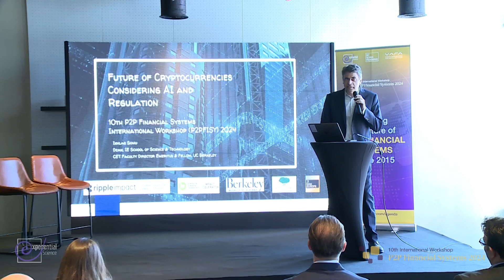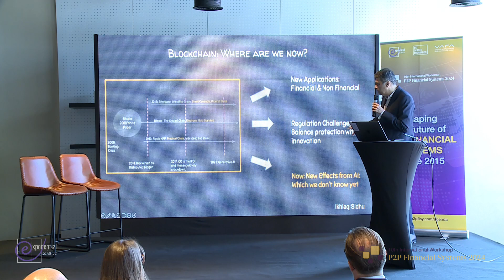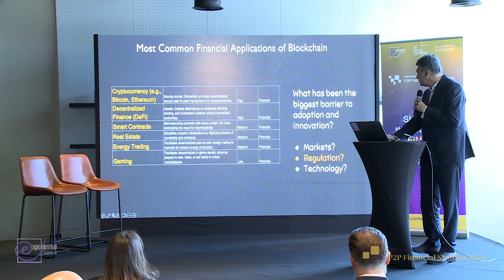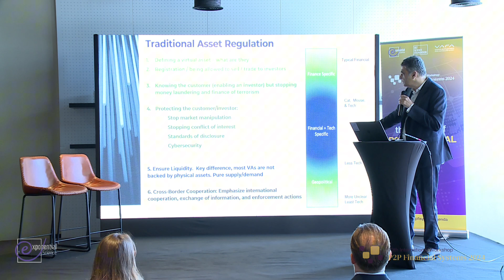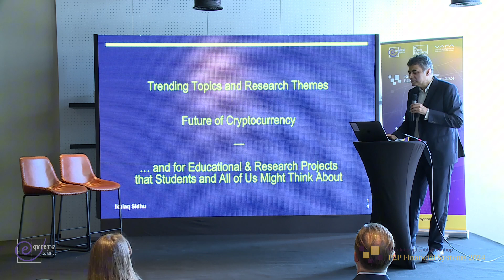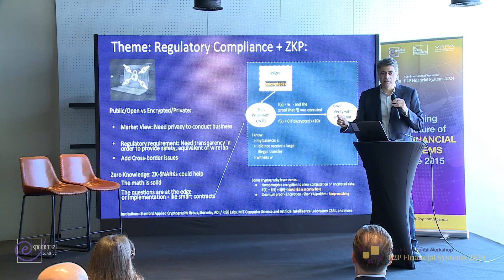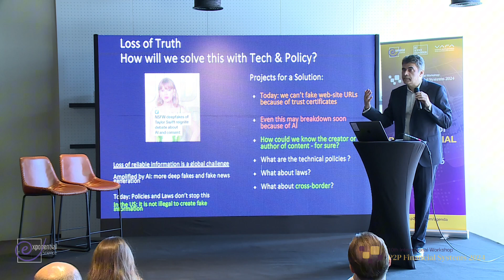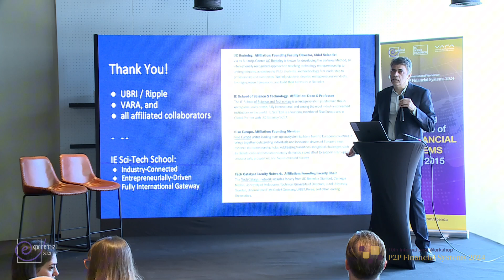10th P2PFISY Workshop 2024: The Future of Cryptocurrencies by Ikhlaq Sidhu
Ikhlaq Sidhuz, Dean of IE University and Founding Director of UC Berkeley's Sutardja Center, enjoys slipping in blockchain jokes during his talks though he has noticed that the audience doesn't always catch them. Think you would?

Watch this video to discover if a robot could become an entrepreneur and explore the future of cryptocurrencies in light of AI and emerging regulations.